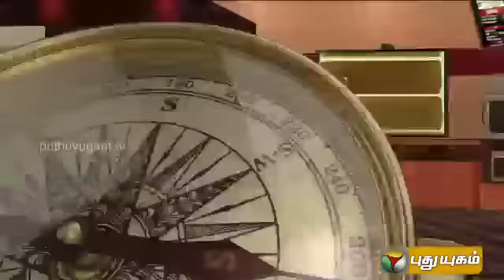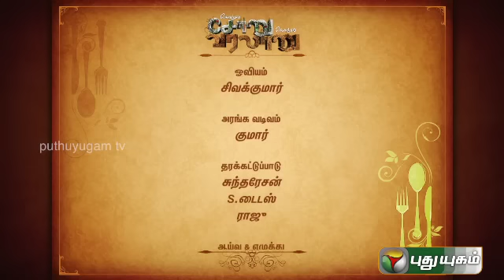Konjam Soru Konjam Varalaru (07/09/2014)